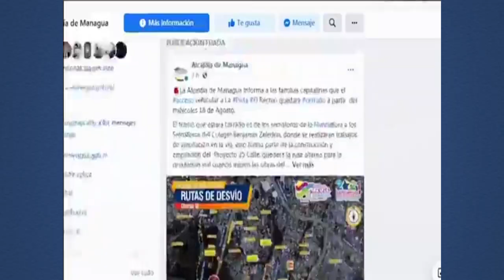Alcaldía anuncia cierre de pista El Recreo a partir de este miércoles